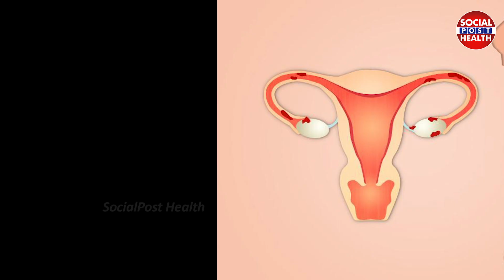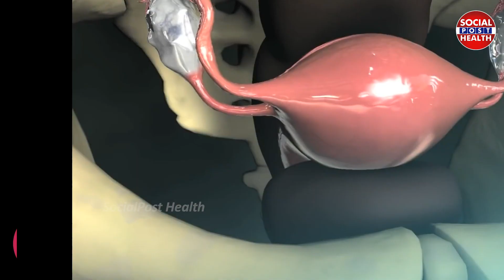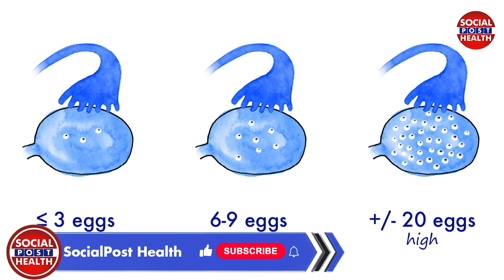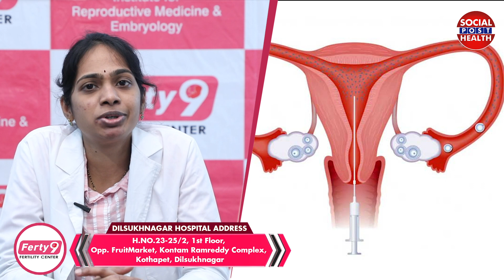Best Treatment for Endometriosis in Telugu | Get Pregnant With Endometriosis | Dr Shravya Ferty9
Dear Friends,